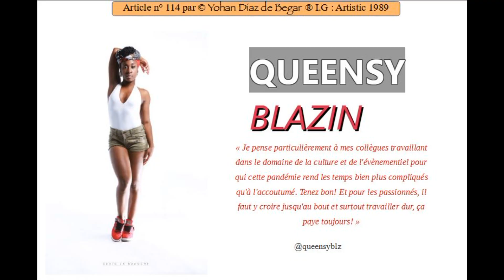Article 114 Queensy Blazin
Par
© Yohan Diaz de Begar ®

Article n°114 : Queensy Blazin